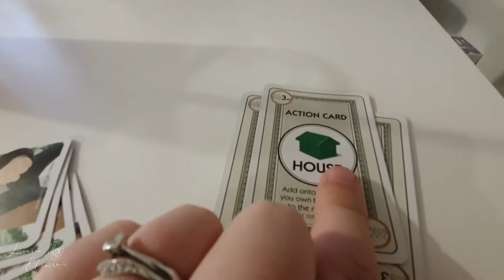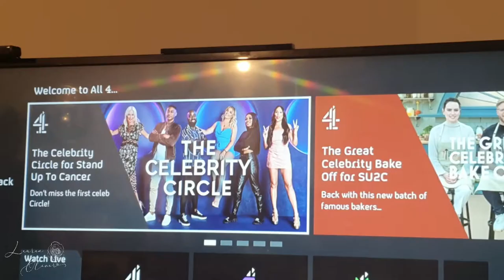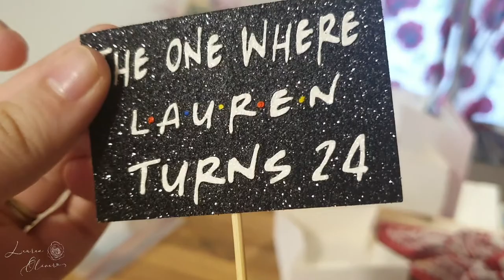MY 24TH BIRTHDAY VLOG | Lauren Oliver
Hey everyone,

On Friday 12th March, I turned 24!
I thought I would vlog the day as Josh booked the day off work and we played games, watched TV, went to pick up my birthday cake and ate LOADS of snacks and food!

Lauren Oliver xx

Intro, Outro & All Branding Credit - Samuel Hosier @ Quiet Media
for all of your bespoke media needs, head on over